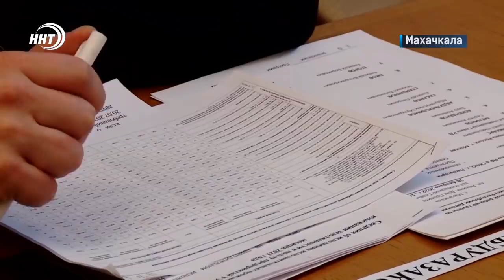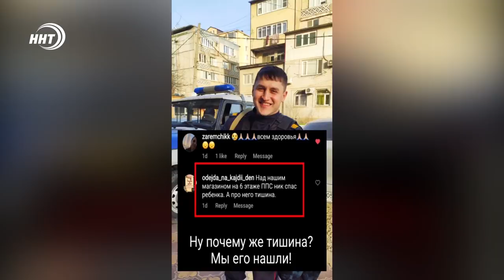Новости Дагестана за 1 марта 2022 года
1. Свет и газ должны быть доступны всем. Сергей Меликов провел совещание по вопросам догазификации региона.

2. Семью беженцев из Луганской народной республики приняли в Каспийске.

3. Дагестанские борцы на поедут на чемпионат Европы в Будапешт. О причине расскажем в спортивном блоке новостей.